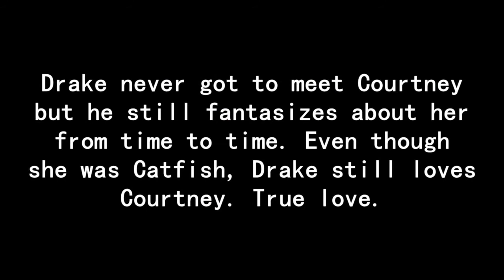Drake Meets His Cyber Crush on Catfish (A BEP Parody)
Nev heads to Canada to meet up with Drake in the latest Broken Equipment Productions parody.

FOR THE LATEST ISH: